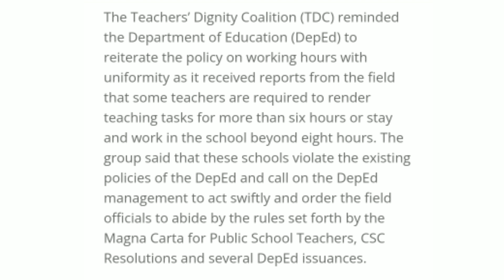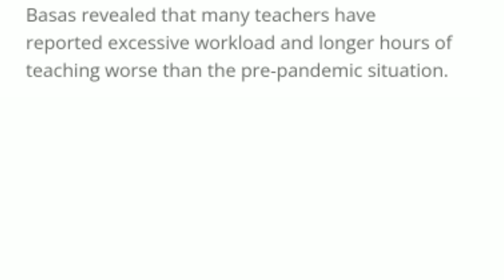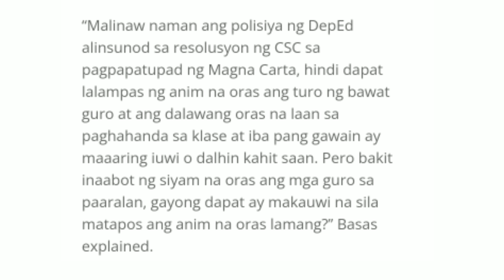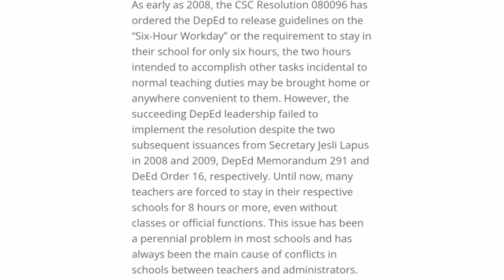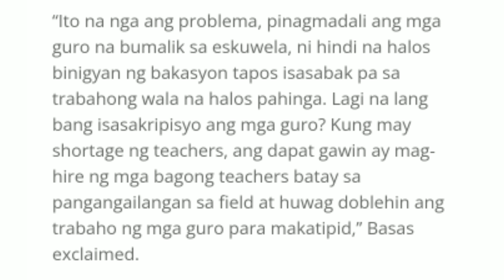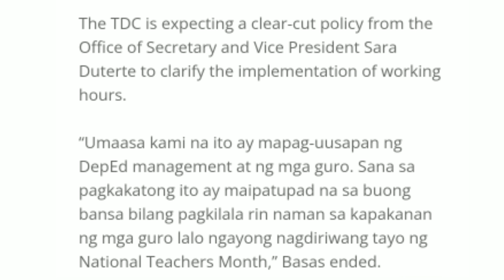Implementation of 6-hour workday for teachers.